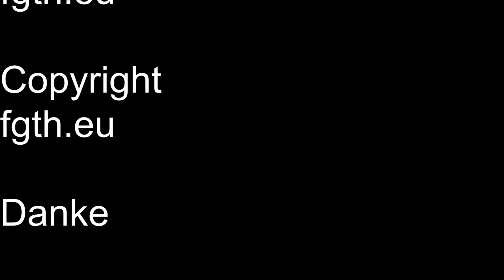Best Wireless Mic / meine Meinung Rode wirless go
Meine Meinung und die Lösung die ich für uns gefunden habe.
Ich bespreche in diesem Video warum wir das “Rode wirless go“ verwenden.
Ich habe mir die Hardware selber gekauft und das ist meine freie Meinung.

Rode Wireles Go

Lightning auf 3,5mm Klinke Adapter

Rode VideoMic

Rode SC7 Anschlusskabel TRS auf TRRS für VideoMicro & VideoMic Go

GoPro Micadapter

DJI Osmo Pocket Mikrofon Adapeter

DJI Osmo Action Mikrofon Adapter